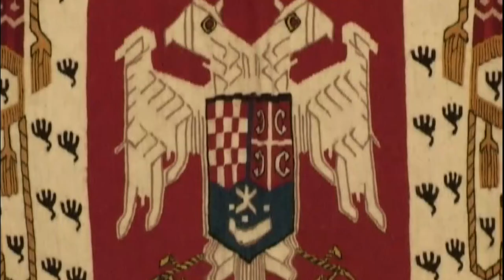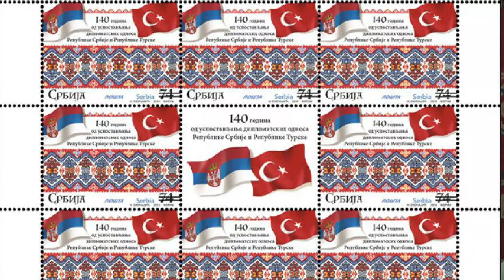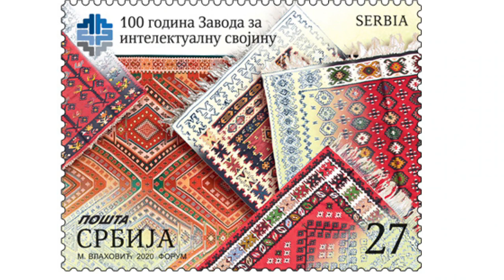PIROTSKI ĆILIM NA POŠTANSKIM MARKAMA 17122020